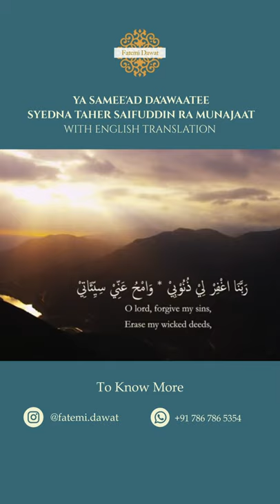Munajaat of Duat Mutlaqeen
“Munajaat” literally means, “to converse with The Almighty.” This munajaat sharifa was composed by Syedna Taher Saifuddin RA in 1335H.

Listen to the full audio with English translations of this and many other munajaat of Syedna Taher Saifuddin RA, Syedna Mohammed Burhanuddin RA, Syedna Khuzaima Qutbuddin RA, and Syedna Taher Fakhruddin TUS on our Fatemi Dawat YouTube channel